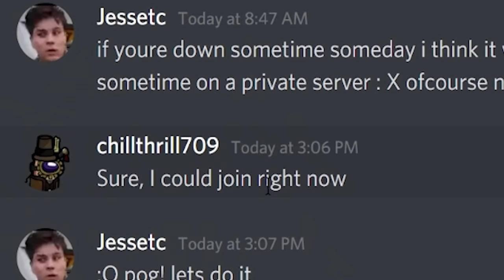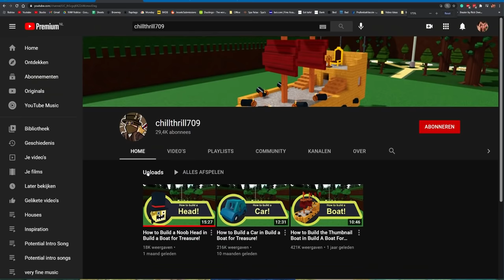I CAN BUILD ANYWHERE IN Build a Boat! *INSANE*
TODAY WE MESS AROUND WITH CHILLTHRILL IN BUILD A BOAT!